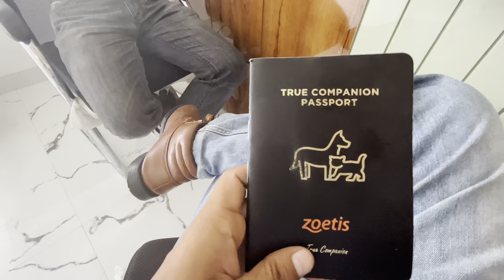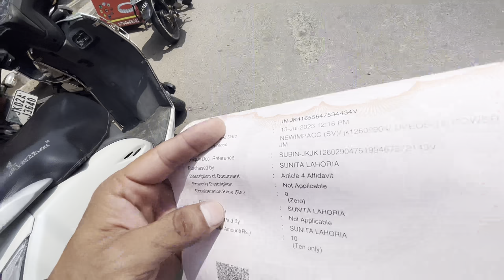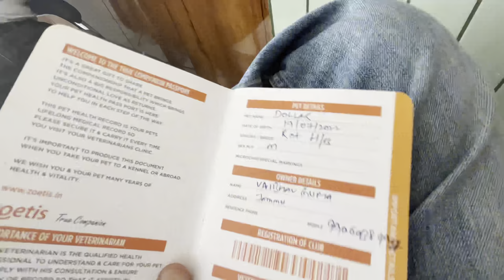Dog passport 😳!! ATM pin bhul geya toh🙁 !! Etna daily kam 😮‍💨😮‍💨..?